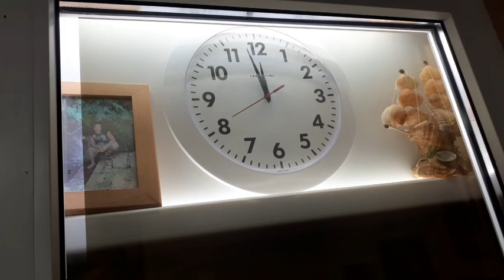Поздравляем с Новым 2024 годом!!!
Сегодня у нас 70 хвостатых подопечных!
Приюту бездомных животных нужна ваша помощь, Друзья!
 Я очень благодарен всем, кто помогает приюту для бездомных животных выжить! И Быть  Добру!
Тинькофф МИР (работает по "СНГ") 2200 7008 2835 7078
ПСБ МИР  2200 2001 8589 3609
     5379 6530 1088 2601 Райффайзен банк